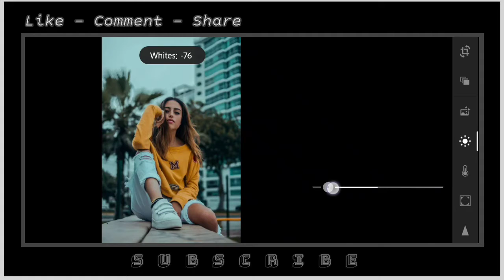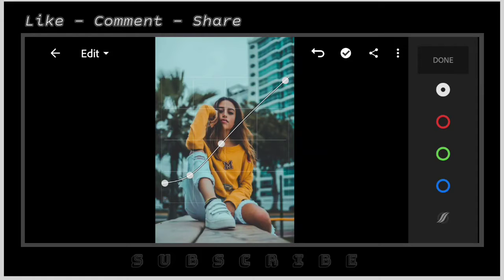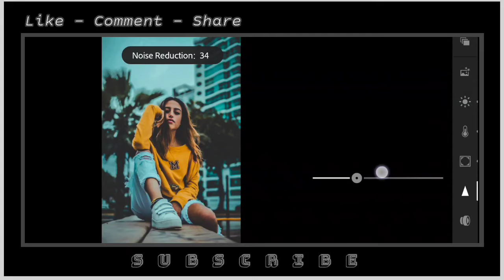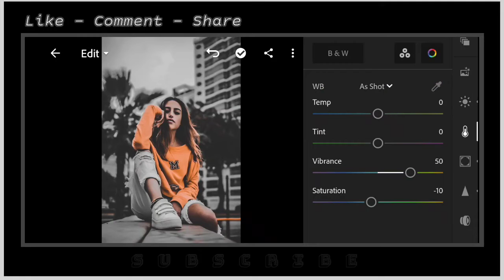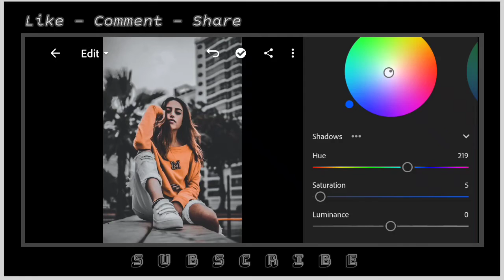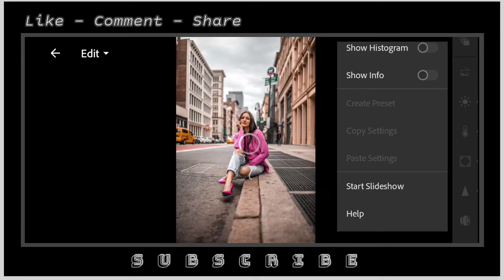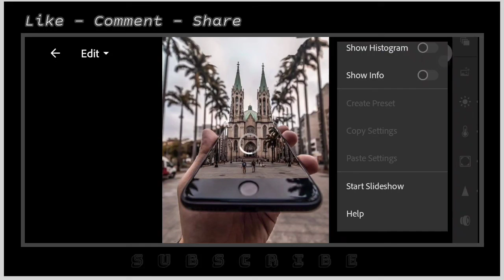Urban Photography Editing in Lightroom | Lightroom Mobile Preset free DNG ( Urban Preset Lightroom )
Keep Support 👍

🔺Kine Master Editing Tutorial

🔺All Types of Status Editings

🔺 Mobile Photography

OR

Leave us a Personal message here and we will remove your material right away.